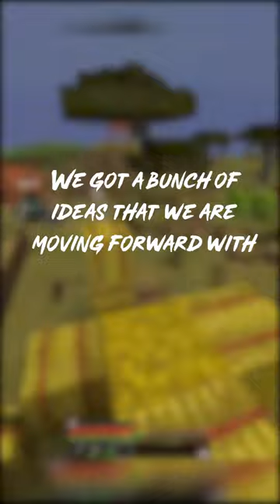Packet Craft Season 3!!!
Will be streaming over on Twitch.tv/tuckxtuck
Swing by and say hi :)